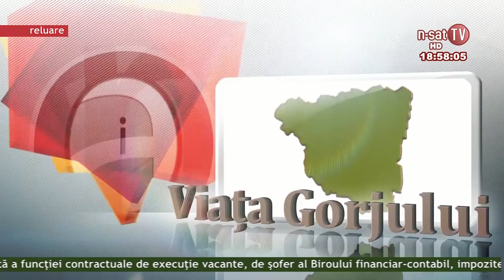Viața Gorjului - PRIVATIZAREA LA CEO?!